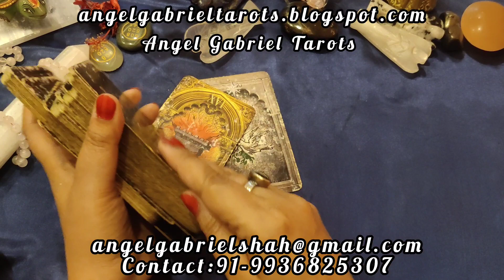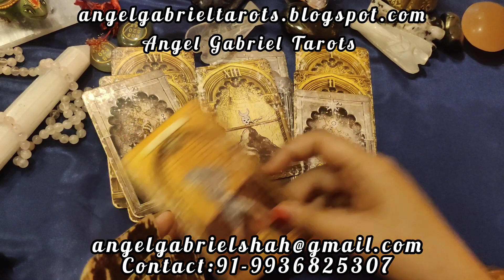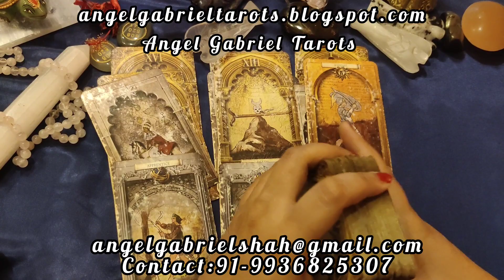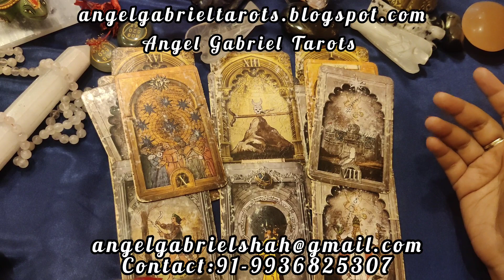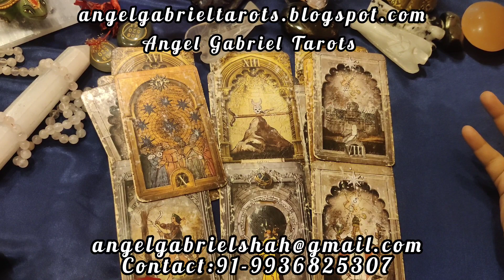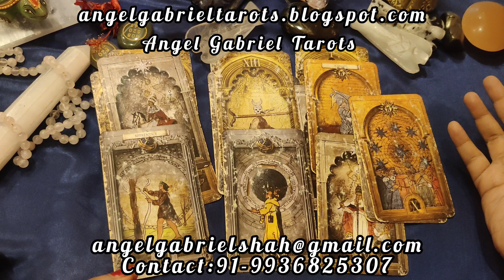AURRA BHATNAGAR, CHILD ARTIST, HER CAREER IN FUTURE, MESSAGE FROM ANGELS